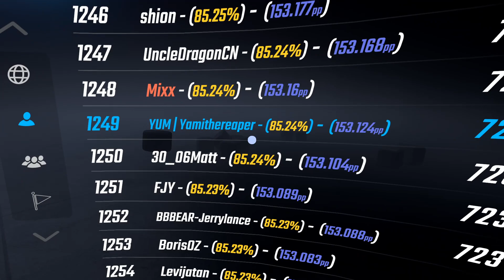S3RL - R4V3 B0Y (Rave Boy) Expert DropOfFire | 153.12pp | accuracy: 85.24% | #1,249